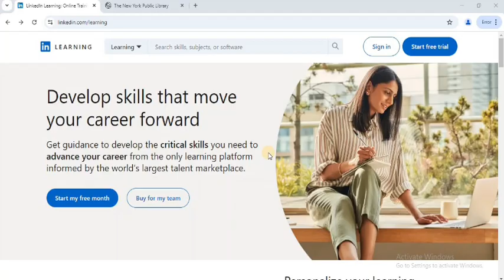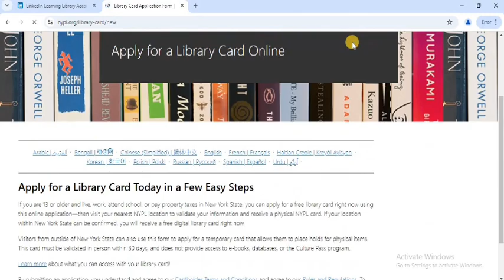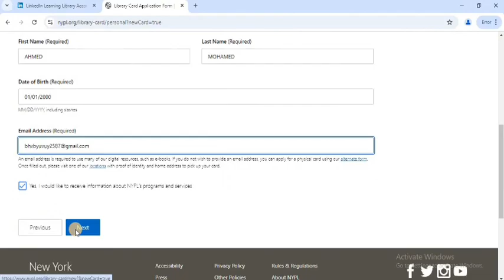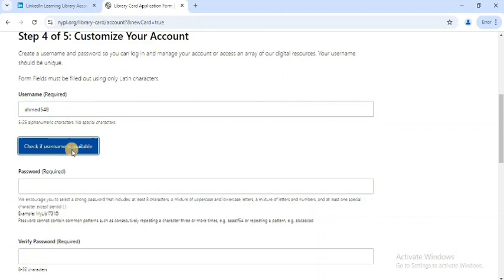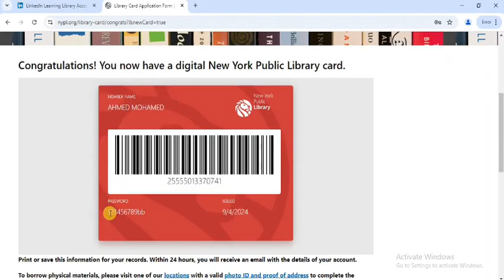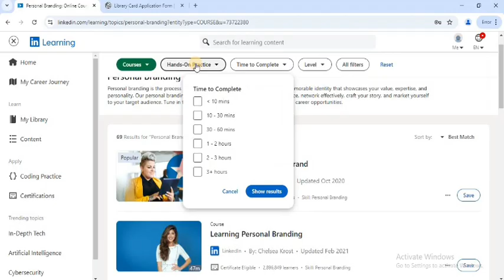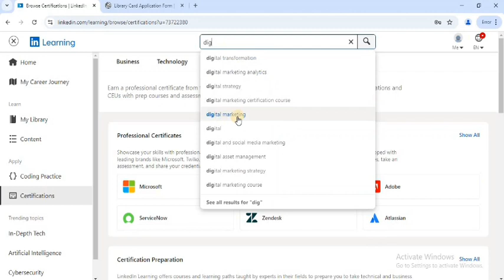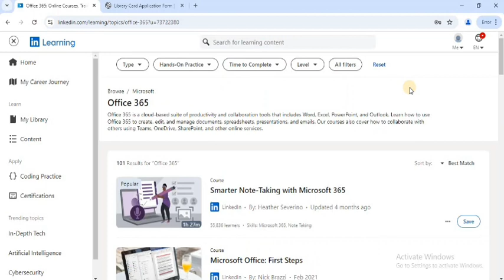ازاى تاخد كورسات من منصه LINKEDIN LEARNING ببلاش عن طريق كارنيه مكتبه فى امريكا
بيانات التسجيل بتاعت العنوان :
 3515 ERSEL STREET
DALLAS
TX
75212

كلمات مفتاحيه :
لينكدان,
لينكدين,
لينكدين من الألف للياء,
لينكدين ثمانية,
لينكدين المغرب,
لينكد ان احترافي,
توثيق لينكدين,
صفحة لينكد ان احترافية,
شرح لينكد ان,
دورات لينكدان مجانا,
ملف تعريف لينكد إن,
لينكد ان من الالف للياء,
لينكد ان لحديثي التخرج,
لينكد ان للطلاب,
لينكد ان بريميوم مجانا,
لينكد ان بريميوم,
لينكد ان وظائف,
لينكد ان للشركات,
لينكد ان عبدالرحمن الشرنوبي,
لينكد ان,
يعني ايه لينكد ان,
فتح حساب في linkedin,
فتح حساب لينكد إن,
لينكد ان وليد طه,
لين وانس,
هاشتاق لينكد ان,
linkedin كيفية التسجيل,
linkedin شرح,
نصائح لينكد ان,
موقع لينكد إن وظائف,
نسخ حساب لينكد ان,
لينكد ان مهندس مدني,
لينكد ان من الصفر,
لينكد ان محاسب,
لينكد ان محترف,
لينكد ان ماهو,
linkedin ماهو,
مستر لينكد ان,
كورسات لينكدان مجانا,
ماهو لينكدين,
ملف تعريفي لينكدين,
محمد بهاء لينكدين,
شرح موقع لينكد إن,
لينكد ان ليرنينج,
لينكد ان للمصممين,
لينكد ان للخريجين,
لينكد ان لطالب,
لينكد ان للمبتدئين,
لينكد ان للتسويق,
لينكد ان للمبرمجين,
توثيق لينكد ان,
حساب لينكد ان,
رقميون لينكدين,
تطبيق لينكدن,
لينكد ان كورس,
لينكد ان كو,
linkedin كيفية استخدام,
كاروسيل لينكدين,
كيف تستخدم لينكد ان,
كورسات لينكد ان مجاني,
كيف اضبط لينكد ان,
كيفية عمل لينكد ان احترافي,
كتابة ملخص لينكد ان,
كورس لينكد ان,
كيف تزيد من فرص توظيف على لينكدان,
كيف اسوي حساب لينكد ان,
كيف اطلع ملف تعريف لينكد إن,
كورس انشاء حساب احترافي علي لينكد ان,
كيف اضيف صوره في لينكد ان,
كيف اضيف هاشتاق في لينكدان,
كيف تزيد فرص توظيف على لينكدان,
كيفية استرجاع حساب لينكدان,
شرح linkedin بالعربي,
لينكدين فنجان,
فنجان لينكدين,
linkedin في العراق,
بودكاست فنجان لينكدين,
التحقق في لينكد ان,
التسجيل في لينكد ان,
linkedin في الجزائر,
linkedin غريب الشيخ,
غريب الشيخ لينكد ان,
توظيف لينكد ان,
شرح موقع لينكد,
لينكد ان عربي,
linkedin عمل,
عمل بروفايل لينكد ان احترافي,
النشر على لينكد ان,
التسجيل على لينكد ان,
التسويق على لينكد ان,
الاعلان على لينكد ان,
عبدالعزيز التويجري لينكد ان,
شرح عن لينكد ان,
عمل حساب لينكدان,
ضبط بروفايل لينكد ان,
dlinkap,
دايركت لينك,
لينكد ان طالب,
linkedin طريقة عمل,
طريقة استخدام لينكد ان,
طريقة تسجيل لينكد ان,
طريقة لينكد ان,
وليد طه لينكد ان,
طريقة توثيق لينكد ان,
طريقة تحسين لينكد ان,
طريقه عمل لينكد ان,
طريقة عمل ملف تعريف لينكد إن,
طريقة عمل لينكد ان احترافي,
تظبيط لينكد ان,
دورة لينكد إن,
تعديل صفحة لينكد ان,
انشاء صفحة لينكد ان,
صورة لينكد ان,
رابط صفحة لينكد ان,
تصميم صفحة لينكد ان,
انشاء صفحة لينكد ان للشركة,
نشر صورة لينكد ان,
تصميم صوره لينكد ان,
بناء صفحة لينكد ان,
لينكد ان شرح,
لينكد ان شركات,
linkedin شرح تسجيل,
linkedin شرح برنامج,
linkedin شرح 2024,
linkedin شرح للشركات,
linkedin شرح cv,
linkedin شرح المغرب,
linkedin شرح في الجزائر,
لينكد ان سيرة ذاتية,
لينكد ان سوريا,
linkedin ساخت,
حماده سعد لينكد ان,
سي في لينكد ان,
سارة السلمان لينكد ان,
سعر اشتراك لينكد ان,
سارة السلمان لينكدين,
زيادة متابعين لينكد ان,
زيادة لايكات لينكد ان,
زيادة المتابعين في لينكد ان,
رابط حساب linkedin,
رابط حسابي في لينكد ان,
رابط حساب لينكد ان,
رابط لينكد ان,
خالد الاحمد لينكد ان,
لينكد ان حديث التخرج,
لينكد ان حديث تخرج,
حساب لينكد ان احترافي,
توثيق حساب لينكد ان,
انشاء حساب لينكد ان,
حذف حساب لينكد ان,
حذف حساب لينكد ان نهائيا,
تضبيط حساب لينكد ان,
استرجاع حساب لينكد ان,
لينكد ان جرافيك ديزاين,
لينكد ان جدارات,
جيم لينكدين,
جعل حساب لينكد ان احترافي,
كيف اضيف لينكد ان في جدارات,
جواز السفر لينكد ان,
ثمانية لينكد ان,
لينكد ان تسجيل,
linkedin تسجيل حساب جديد,
linkedin تسجيل,
linkedin تطبيق,
linkedin تطوير,
تطبيق لينكد ان,
لينكدإن بودكاست,
لينكد ان بالعربي,
لينكد ان بروفايل,
لينكد ان باسم مجدي,
لينكدين بودكاست,
لينكد ان بزنس,
linkedin بحث عن عمل,
linkedin بروفايل,
برنامج لينكد ان,
بودكاست لينكدين,
بروفايل لينكد ان,
لينكد ان المجال المهني,
لينكد ان الشرنوبي,
لينكد ان الملف الشخصي,
لينكد ان التحقق,
لينكد ان اخفاء,
linkedin احترافي,
linkedin انشاء حساب,
ازاي اعمل حساب علي لينكد ان,
ازاي اظبط لينكد ان,
استخدام لينكد ان,
ازاي استخدم لينكد ان,
انشاء لينكد ان,
اعلان لينكد ان,
التحقق من حساب لينكد ان,
linkedin 0 connections,
تظبيط اكونت لينكد ان,
linkedin 1st 2nd 3rd meaning,
linkedin 1st 2nd 3rd meaning tamil,
linkedin 12 pass job,
linkedin 101 a beginner’s guide,
linkedin 1st 2nd 3rd meaning bangla,
linkedin 1 year free premiu
ترتيب صفحة لينكد ان,
linkedin 3d artist profile,
linkedin 3d artist,
linkedin 3rd meaning,
linkedin 3rd connection,
linkedin 30 day challenge,
linkedin 3d logo,
linkedin 404 error,
linkedin 500 connections,
linkedin 500 connections benefits,
linkedin 503 error,
فتح حساب linkedin,
linkedin 6 month premium free,
linkedin 6 digit code,
linkedin 6 months free for students,
linkedin 6 month premium free for students,
حساب linkedin,
headline في لينكد ان,
linkedin شرح 2023